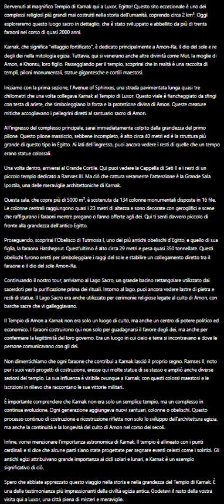شرح معبد الكرنك/ إيطالي. Karnak Temple Explanation/Italian.Spiegazione del Tempio di Karnak/Italiano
Benvenuti al magnifico Tempio di Karnak qui a Luxor, Egitto! Questo sito eccezionale è uno dei complessi religiosi più grandi mai costruiti nella storia dell'umanità, coprendo circa 2 km². Oggi esploreremo questo luogo sacro in dettaglio, che è stato sviluppato e abbellito da più di trenta faraoni nel corso di quasi 2000 anni.

Karnak, che significa "villaggio fortificato", è dedicato principalmente a Amon-Ra, il dio del sole e re degli dei nella mitologia egizia. Tuttavia, qui si venerano anche altre divinità come Mut, la moglie di Amon, e Khonsu, loro figlio. Passeggiando per il tempio, scoprirai che in realtà è una raccolta di templi, piloni monumentali, statue gigantesche e cortili maestosi.

Iniziamo con la prima sezione, l’Avenue of Sphinxes, una strada pavimentata lunga quasi tre chilometri che una volta collegava Karnak al Tempio di Luxor. Questo viale è fiancheggiato da sfingi con testa di ariete, che simboleggiano la forza e la protezione divina di Amon. Queste creature mitiche accoglievano i pellegrini diretti al santuario sacro di Amon.

All'ingresso del complesso principale, sarai immediatamente colpito dalla grandezza del primo pilone. Questo pilone massiccio, sebbene incompleto, è alto circa 40 metri ed è la struttura più grande di questo tipo in Egitto. Ai lati dell'ingresso, puoi ancora vedere i resti di quelle che un tempo erano statue colossali.

Una volta dentro, arriverai al Grande Cortile. Qui puoi vedere la Cappella di Seti II e i resti di un piccolo tempio dedicato a Ramses III. Ma ciò che cattura veramente l'attenzione è la Grande Sala Ipostila, una delle meraviglie architettoniche di Karnak.

Questa sala, che copre più di 5000 m², è sostenuta da 134 colonne monumentali disposte in 16 file. Le colonne centrali raggiungono quasi i 23 metri di altezza e sono decorate con geroglifici e scene che raffigurano i faraoni mentre pregano o fanno offerte agli dei. Qui ti senti davvero piccolo di fronte alla grandezza dell'antico Egitto.

Proseguendo, scoprirai l'Obelisco di Tutmosis I, uno dei più antichi obelischi d'Egitto, e quello di sua figlia, la faraona Hatshepsut. Quest'ultimo è alto circa 29 metri e pesa quasi 350 tonnellate. Questi obelischi furono eretti per simboleggiare i raggi del sole e stabilire un collegamento diretto tra il faraone e il dio del sole Amon-Ra.

Continuando il nostro tour, arriviamo al Lago Sacro, un grande bacino rettangolare utilizzato dai sacerdoti per la purificazione prima dei rituali. Intorno al lago, puoi ancora vedere lastre di pietra e resti di statue. Il Lago Sacro era anche utilizzato per cerimonie religiose legate al culto di Amon, con barche sacre che vi galleggiavano.

Il Tempio di Amon a Karnak non era solo un luogo di culto, ma anche un centro di potere politico ed economico. I faraoni costruirono qui non solo per guadagnarsi il favore degli dei, ma anche per confermare la legittimità del loro governo. Era un luogo in cui cielo e terra si incontravano e dove le persone comunicavano con gli dei.

Non dimentichiamo che ogni faraone che contribuì a Karnak lasciò il proprio segno. Ramses II, noto per i suoi vasti progetti di costruzione, eresse qui molte statue di se stesso e ampliò anche diverse sezioni del tempio. La sua influenza è visibile ovunque a Karnak, con questi colossi maestosi e le iscrizioni in rilievo che raccontano le sue vittorie militari.

È importante comprendere che Karnak non era solo un semplice tempio, ma un complesso in continua evoluzione. Ogni generazione aggiungeva nuovi santuari, colonne o obelischi. Questo processo continuo di costruzione e ricostruzione riflette non solo lo sviluppo dell'architettura egizia, ma anche la continuità e la longevità del culto di Amon nel corso dei secoli.

Infine, vorrei menzionare l'importanza astronomica di Karnak. Il tempio è allineato con i punti cardinali e si dice che alcune parti siano state progettate per segnare eventi celesti come i solstizi. Gli antichi egizi attribuivano grande importanza ai cicli solari e lunari, e Karnak è un esempio significativo di ciò.

Spero che abbiate apprezzato questo viaggio nella storia e nella grandezza del Tempio di Karnak. È una delle testimonianze più impressionanti della civiltà egizia antica. Godetevi il resto della vostra visita qui a Luxor, una città piena di misteri e meraviglie.